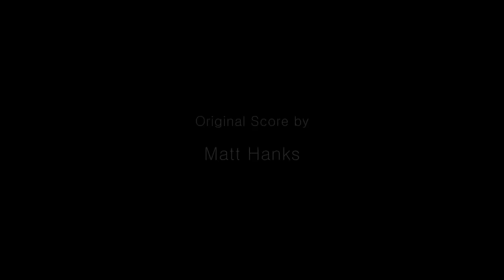2AM: The Smiling Man | short film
2AM

Directed and Edited by Michael Evans

Starring:
Sean Simon as Roamer
Paul Foltz as Smiling Man

Director of Photography: Tom Hinueber
Original Score by Matt Hanks
Screenwriter & Assistant Director: Shun Otsubo
Assistant Camera: Rachael Tajima
Key Grip: Samantha Cook
Production Assistant: Cristiane Evans